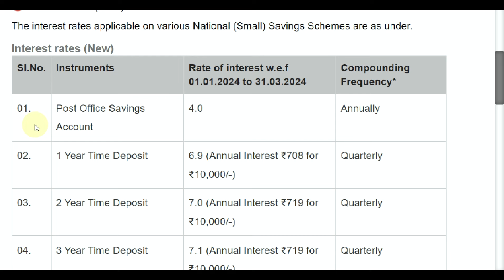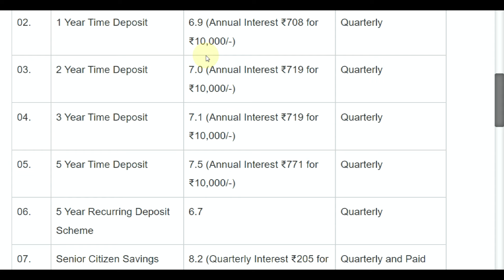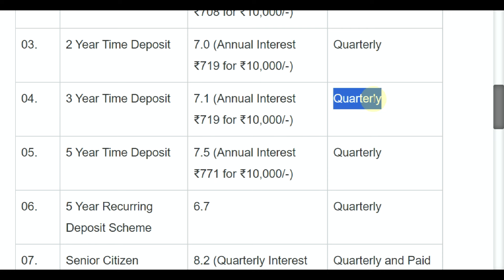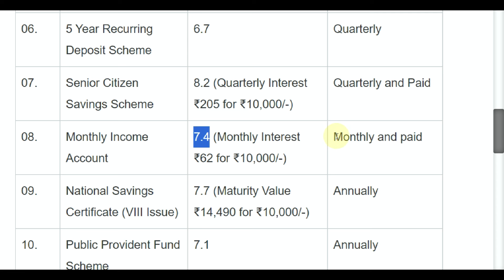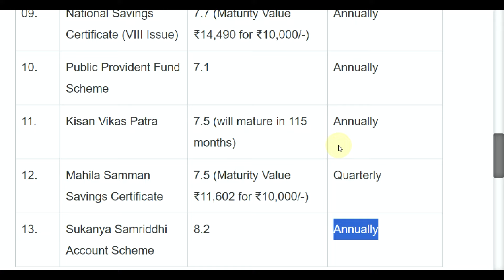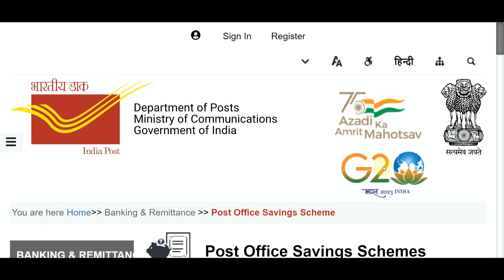Post Office Interest Rates May 2024 || Post Office Latest Interest Rates || Post Office All Schemes